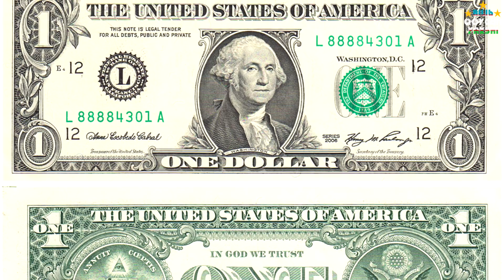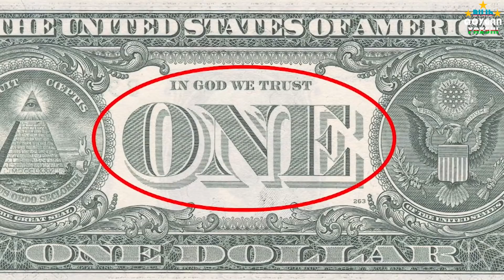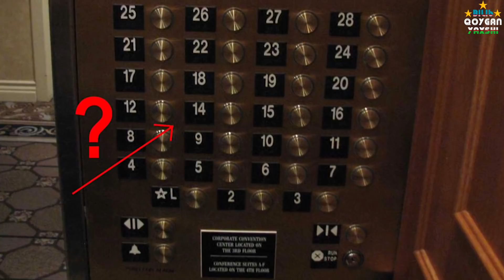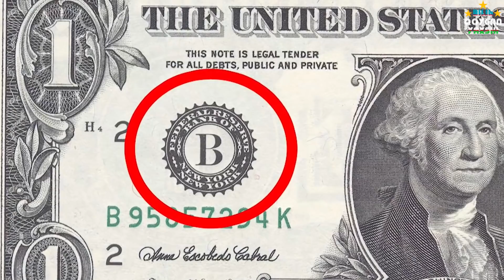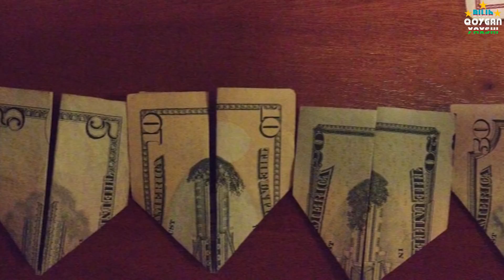ДОЛЛАРДАГИ ЯШИРИН СИРЛИ МАЪНОЛАР ВА МАСОНЛАР !ДАХШАТ!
МЕНИНГ БАРЧА ТАРМОКЛАРИМ ШУ ЕРДА

ИККИНЧИ КАНАЛИМИЗ BILIB QOYGAN YAXSHI LIFE КАНАЛИГА ОБУНА БУЛИНГ ОБУНА БУЛГАНИНГГИЗ УЧУН ОЛДИНДАН РАХМАТ ! va albatta buni ayubxon dan bilib qoygan yaxshi
ва албатта буни аюбхон дан билиб куйган яхши